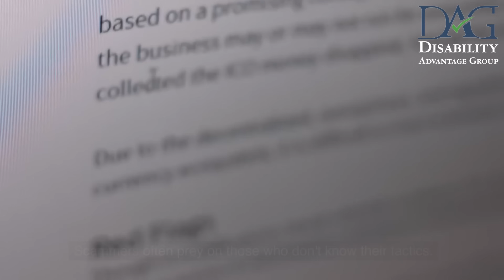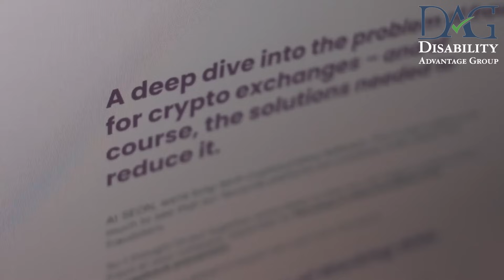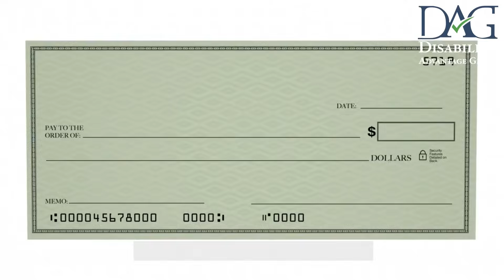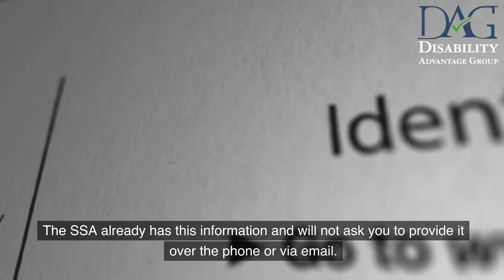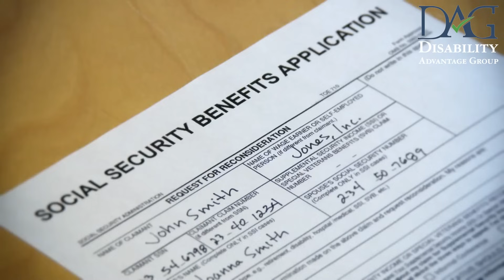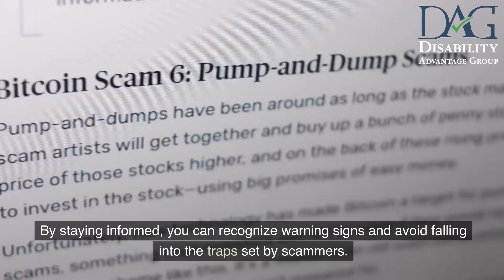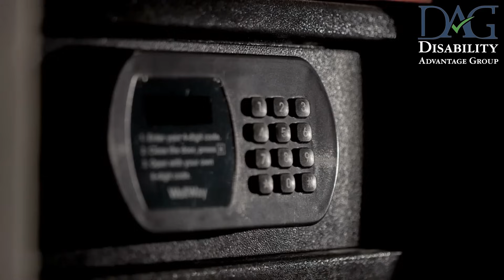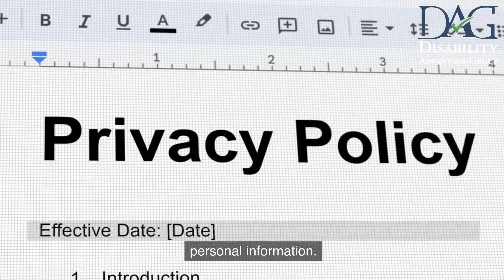Social Security Scams How to Identify, Protect, and Report!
Always be careful when answering your phone if the person on the other line states they are from SSA.  At times it may be best to ask them for a call back number and do a little research to confirm they are who they say, or call your local SSA field office to confirm.  There are a lot of scams out there that prey on those who are already financially vulnerable. Knowing the correct ways to identify and report these scams will help with protecting yourself, your income/resources, and your loved ones.

If you are needing help with your currently pending Social Security Disability claim, or want to take a free evaluation to see if you might qualify for benefits, then give us a call at . We take pride in helping every day Americans obtain the benefits they deserve!